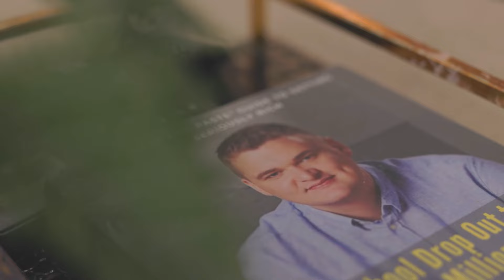How this teenager built own property portfolio & quit job | Winners on a Wednesday #228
In this weeks interview Samuel talks with Ben Criddle from Spinney Property Solutions Ltd, discussing his property journey so far and how through the Academy he is making £75k deals overnight!

Ben talks honestly about his journey from working as a teenager in a supermarket to how he is now full time in property and killing it with Rent-to-Rents and Serviced Accommodation strategies. He shares his story about how he chose to further his education in property investing rather than go to University, detailing the initial scepticism he received, the early mistakes he made, and the challenges he's faced on his journey so far.

He shares some essential tips for anyone wanting to get into property investing. Check out his meteoric rise from being an 18 year old teenager sitting his A-levels to attending a £1 crash course   to now potentially securing a luxury serviced accommodation property.

Socials - @ben_criddle @spinneypropertysolutions